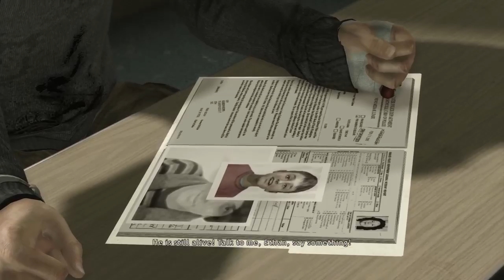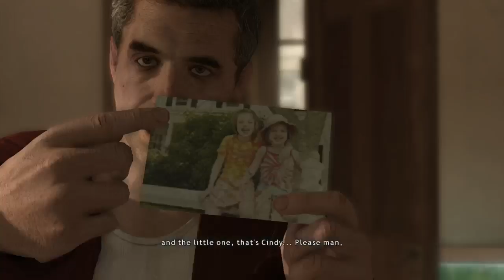I despise david cage